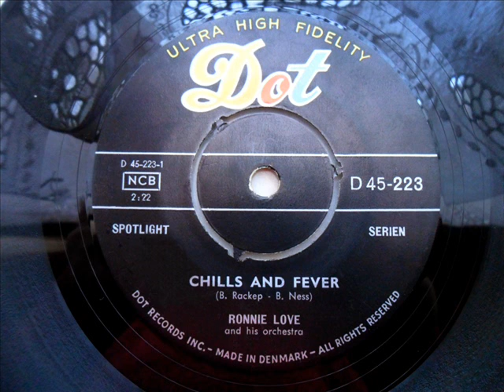Ronnie love - Chills and fever (Denmark) with center